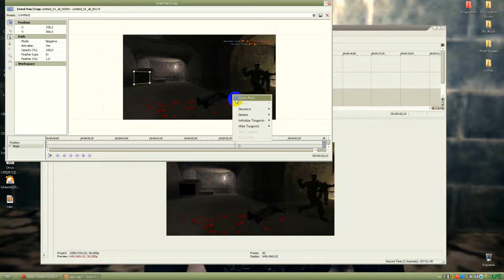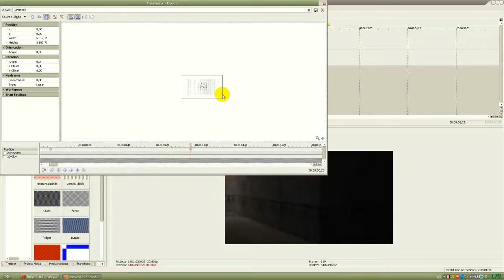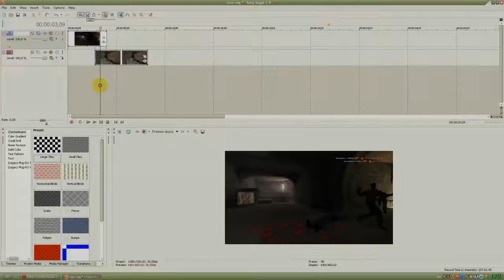Sony Vegas [Mask Effect]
ამ გაკვეთილში ისწავლით თუ როგორ გააკეთოთ Mask Effect Sony Vegas-ში.
skype : dohtem.chik
Mus : Vexare - Breathe